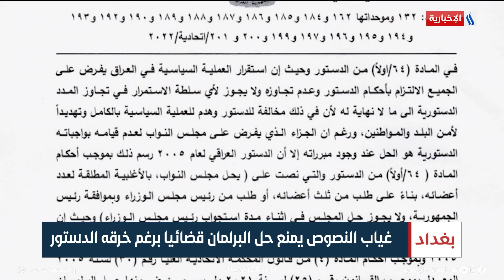غياب النصوص يمنع حل البرلمان قضائيا برغم خرقه الدستور | تقرير سجاد الموسوي